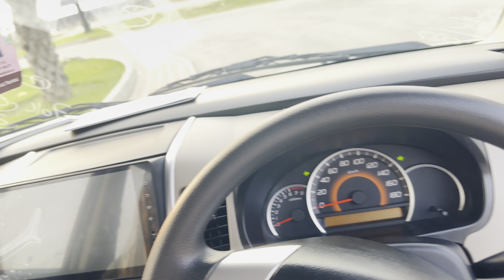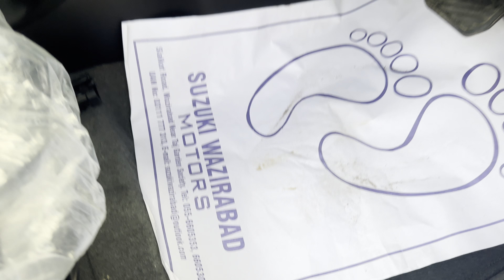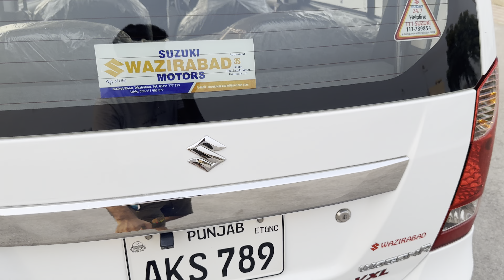The Suzuki Wagon R VXL AGS 2022 is the Pure Compromise Low Budget Car in Gujranwala 2023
100+Good Condition used cars for sale || Friday Car Gujranwala Pakistan || 13 August 2022

hyundai santro
auto market,
toyota corolla,
kia sportage,
civic 2022,
#2022 honda civic,
hrv 2022,
city price,gujranwala